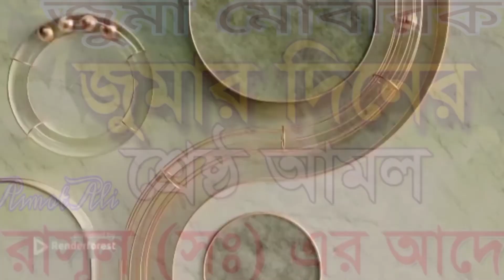জুমার নামাজের খুতবা খুতবায় জুমা খুতবায় সানি jumma namaz khutba khud bye Juma jumar namaz 🕋🕋🇸🇦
জুমার নামাজের খুতবা খুতবায় জুমাখুতবায় সানি jumma namaz খুতবায় সানি jumma namaz khutba 🕋🕋🇸🇦